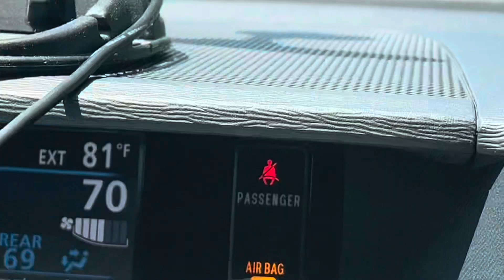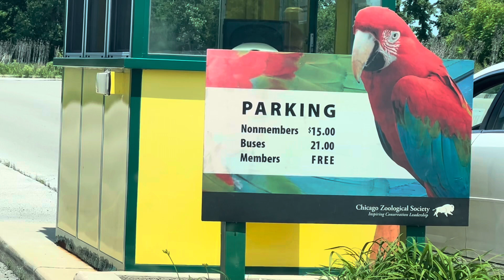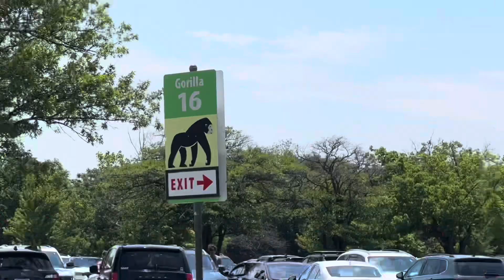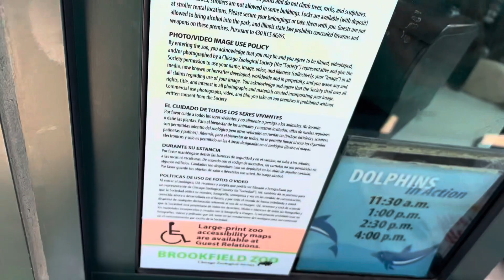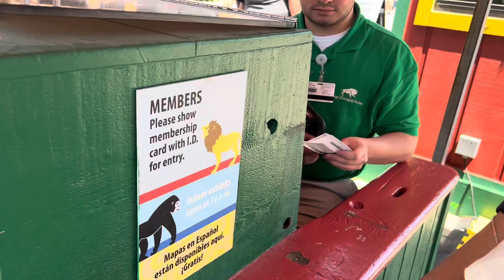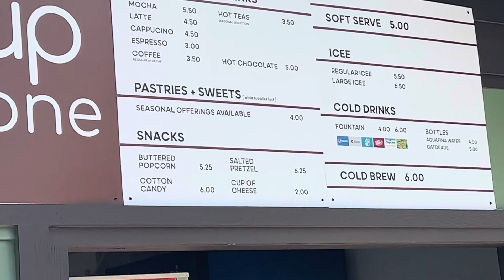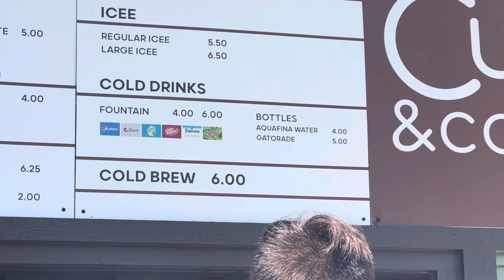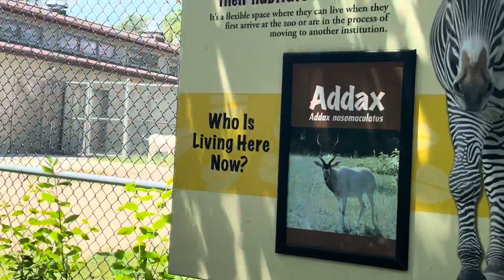Brookfield Zoo Chicago